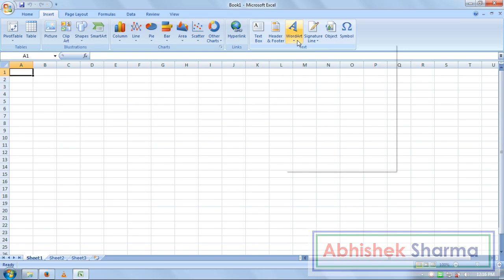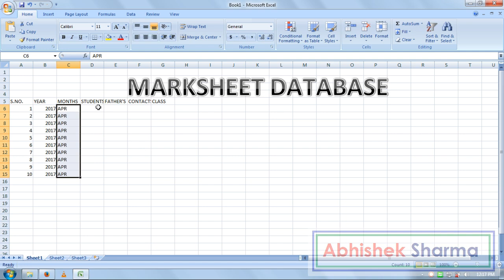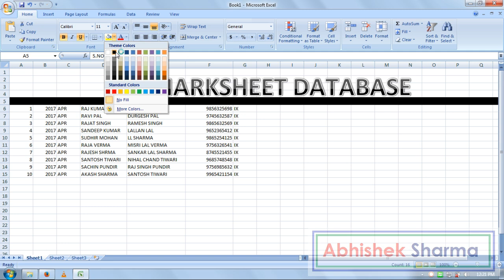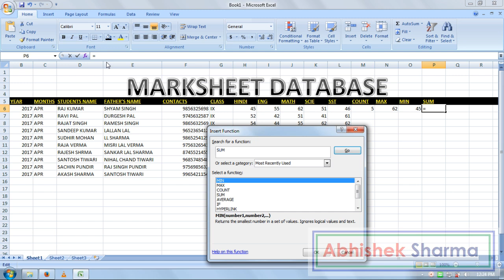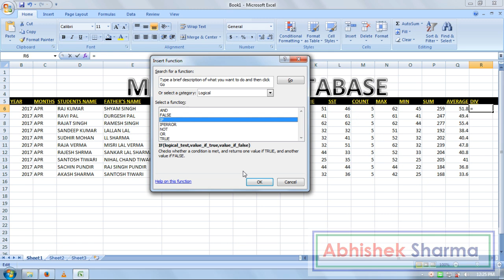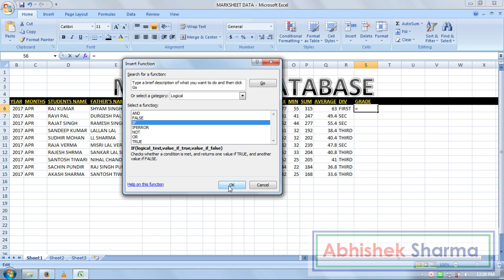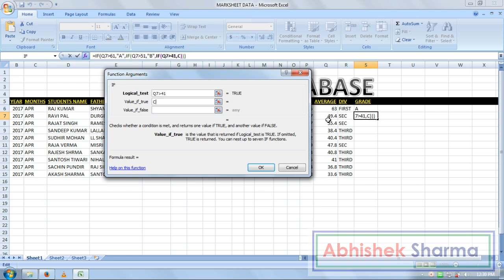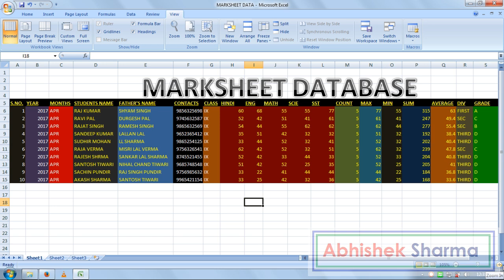Exercise 08 | Excel Practice Book | How To Make Mark-sheet Database In Ms Excel